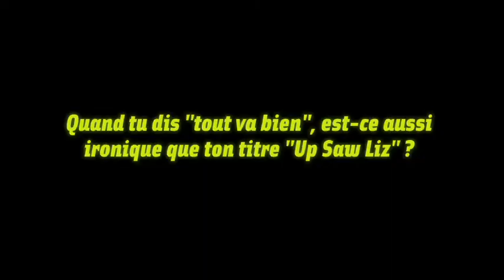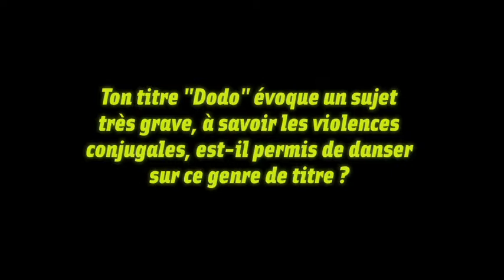ITW Stromae - Green Room Session